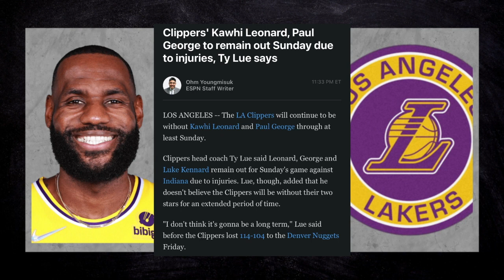The Kawhi Leonard Debate is OVER 🥺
The Kawhi Leonard Debate is OFFICIALLY OVER

The Locker Room discusses why the Kawhi Leonard debate is officially over.